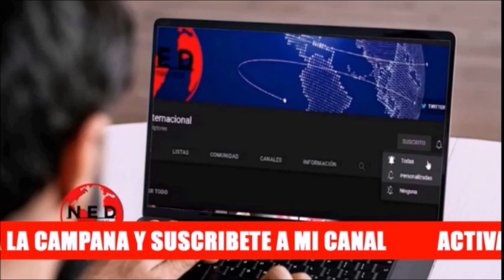🔴 GUSTAVO PETRO SALIÓ A ATACAR AL PUEBLO CHILENO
Andres Forero
Fernando Londoño Hoyos